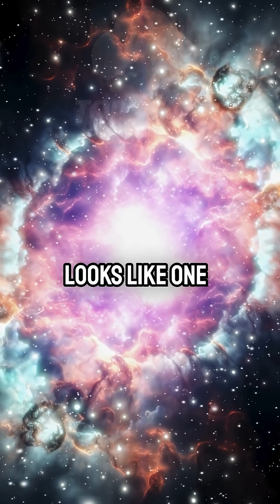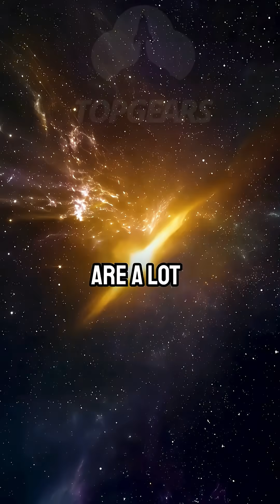Stars That Explode Nova, Supernova… and Super Dupernova! w/ Neil deGrasse Tyson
Not all stellar explosions are created equal. From novas and supernovas to dwarf novas, micronovas, and even hypernovas, space has an entire fireworks show beyond our imagination. But did you know supernova isn’t even the most powerful kind of explosion anymore? In this video, we break down the cosmic hierarchy of stellar eruptions — and why some stars die with a whisper, while others go out with a bang so big we had to invent new words for it. Yes… maybe even super dupernova.